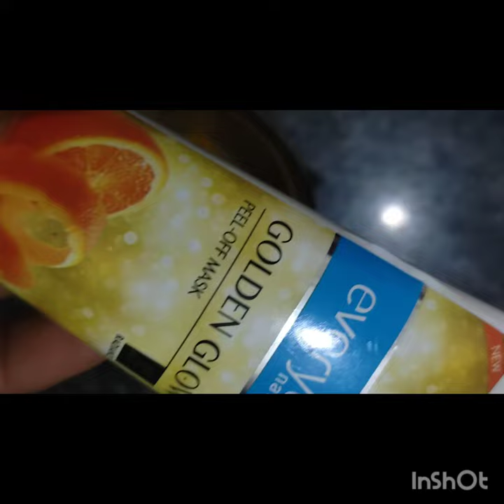Diy potato Golden Peel Off Mask for dull skin and face hair removel mask#skinwhitening mask#vlog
Diy potato Golden Peel Off Mask for blackheads and face hair removel mask#skinwhitening mask#vlog
yours quaries
potato peel off mask for instant glow
homemade peel off mask
golden glow face peel off mask
viralvideo